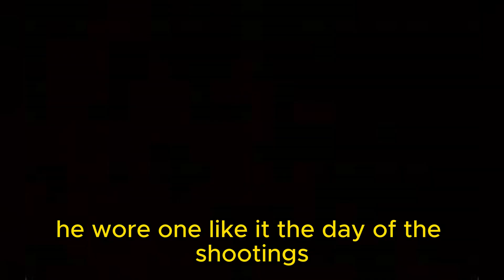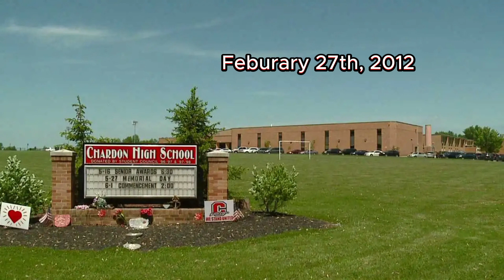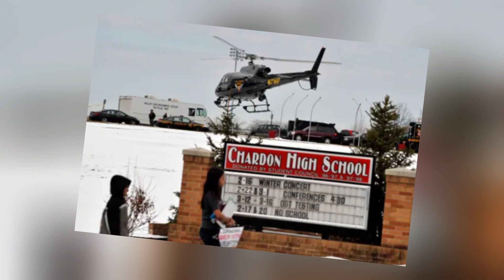When a Killer Doesn't Care Anymore...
T.J. Lane, the school shooter in the 2012 Chardon High School Shooting In Ohio, makes no remorse for the victims he's killed, making his family and other families suffer whilst he gives them the bird.